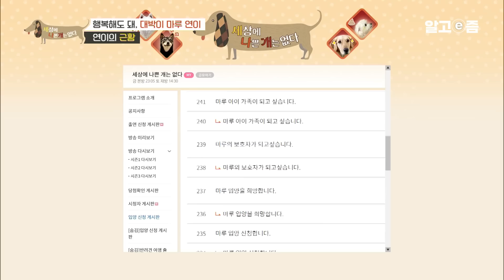‘얘는 사룟값도 안 나온다니까’ 죽음의 문턱에서 다리가 잘린 채 겨우 구조된 강아지, 잘린 다리 탓인지 1년째 그 어떤 보호자도 만나지 못한 연이│세상에 나쁜 개는 없다│알고e즘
2020년 11월 26일

뜬 장에 방치된 어린 강아지 3마리가
극적으로 구조되었습니다

그 중 1마리였던 '연이'는
발견 당시 짧은 목줄에 묶인 채
오른쪽 앞다리가 잘려 있었습니다

두려움에 떨며
눈물을 흘리던 녀석...

도대체 무슨 일을 겪은 걸까요?

과연 연이는 과거의 아픔을 딛고
사람의 손을 잡아줄까요?
📌프로그램명: 세상에 나쁜 개는 없다 - 행복해도 돼. 대박이 마루 연이